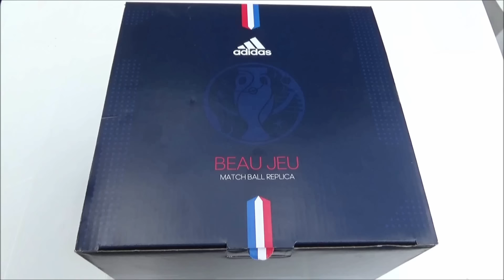Allez les Bleus !!!!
voici "Allez les Bleus !" une petite vidéo pour soutenir l'équipe de France en finale de l'Euro 2016 contre le Portugal.
Si l'équipe de France voit cette vidéo, faites-nous voir du beau jeu ^-^